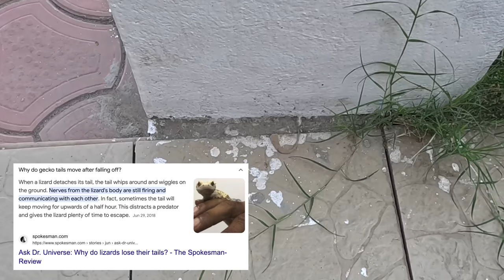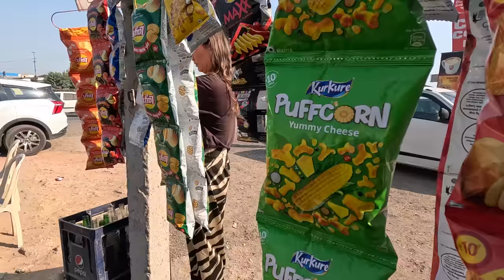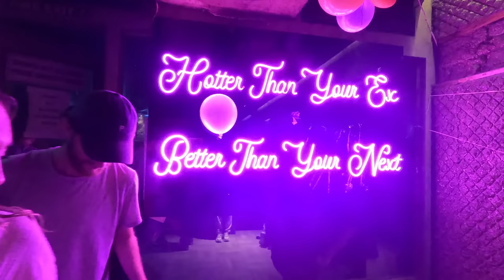We Arrived in DELHI, Night Life Party in New Delhi, INDIA 🇮🇳 - Vlog #20